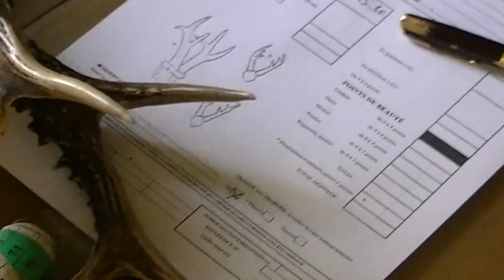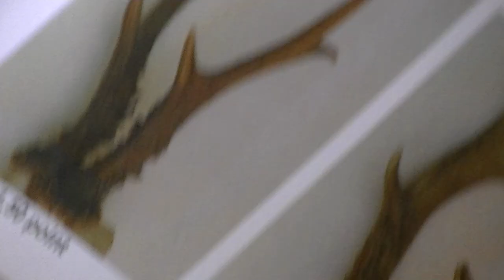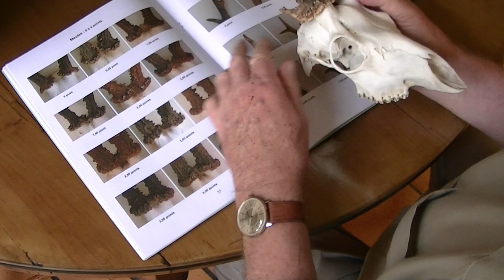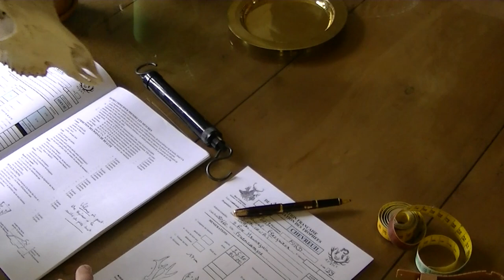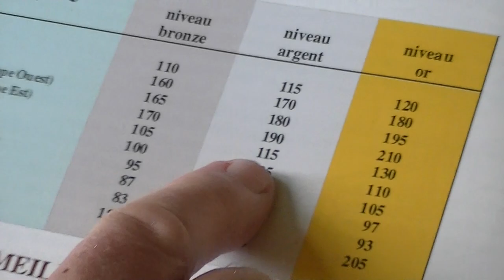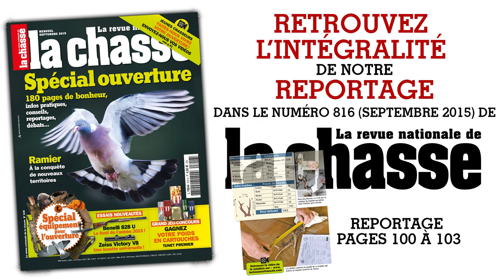Cotation (4 ans de traque)